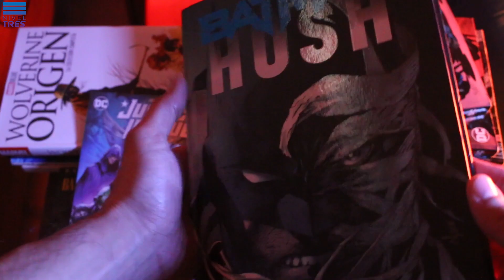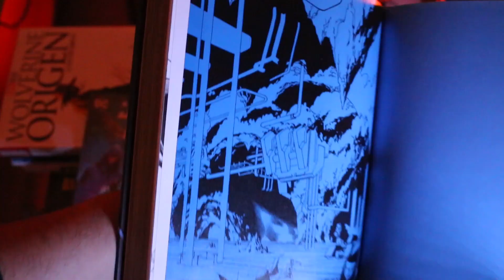Batman Hush: Historia, cómic y película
Nos encanta la historia del cómic Batman Hush y te traemos su historia y los elementos del superhéroe Batman que nos gustan y se ven reflejados contra los villanos Joker, Bane, Poison Ivy, Killer Croc, Harley Quinn, entre otros. Nos gusta muchísimo el cómic de Batman y la película animada de DC Comics. ¿Te gusta la historia? ¿Crees que es la mejor?

00:00 Introducción
00:07 Capítulo 1: El rescate
00:51 Capítulo 2: La amiga
01:20 Capítulo 3: La bestia
02:01 Capítulo 4: La ciudad
02:28 Capítulo 5: La batalla
03:06 Capítulo 6: La ópera
03:31 Capítulo 7: La broma
04:24 Capítulo 8: Los muertos
04:54 Capítulo 9: Los asesinos
05:23 Interludio: La cueva
05:33 Capítulo 10: La tumba
06:07 Capítulo 11: El juego
07:20 Capítulo 12: El final
09:00 Conclusión